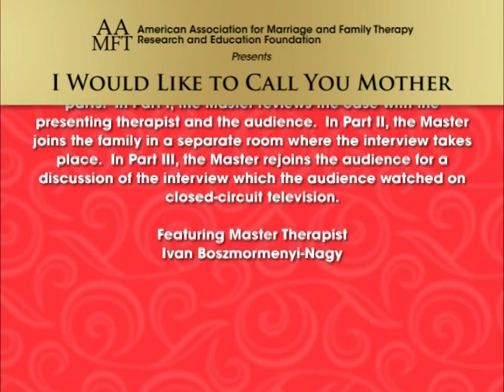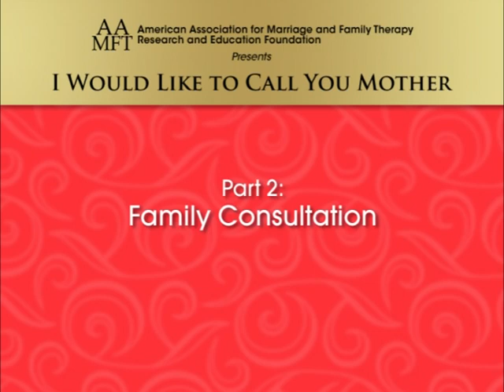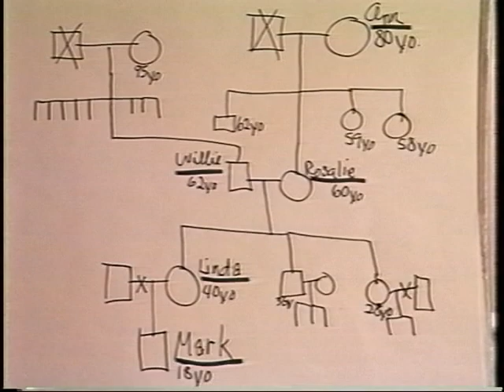Nagy video 3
Nagy's demo of Contextual Therapy